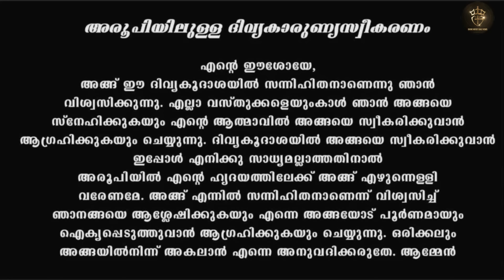Holy Mass I Malayalam Mass I March 2 I Tuesday I Latin Rite I 6.00 PM